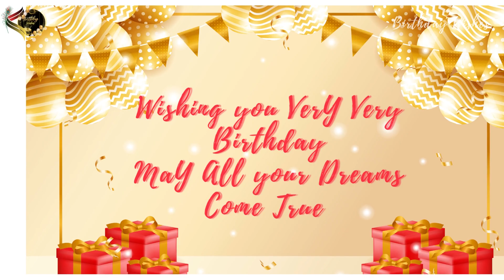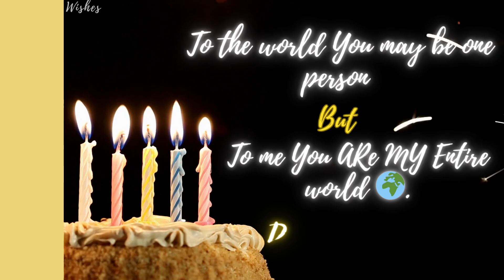Happy Birthday Stephanie🥳 |Happy Birthday To You Stephanie |Birthday Song |Whatsapp status |Dj music